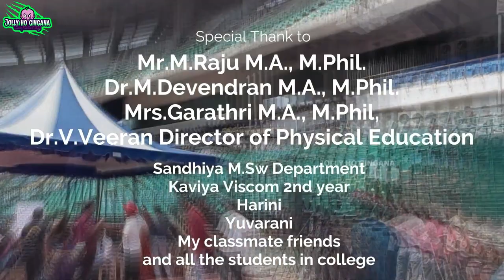🏅Sports of our future🏆தமிழ்|| Documentary Film Dr.Ambedkar Govt Arts College Sports Day 2023🏃‍♂️🥰😍😊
ABOUT MY DOCUMENTARY FILM:
* Documentary footage of
inter-departmental competitive sports events at Dr. Ambedkar College of Arts.  I covered all the sporting events and interviewed all the students who participated in them and after the inter-departmental competition at Dr. Ambedkar College.
* 29/03/2023 Wednesday Athletics Day at Nehru Stadium.  After completing all the sporting events of the day, I finally finished my documentary after interviewing PT sir.
* This is Narrative documentary.

Dr. Ambedkar Government Arts College
Address: Chennai - Thiruttani - Renigunta Hwy, B.V.Colony, Nagammai Nagar, Vyasarpadi, Chennai, Tamil Nadu 600039